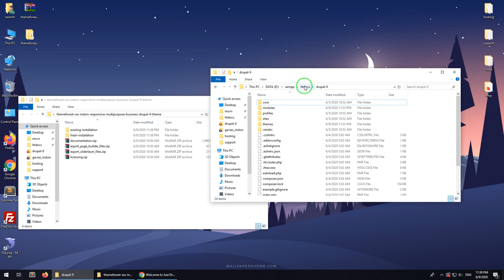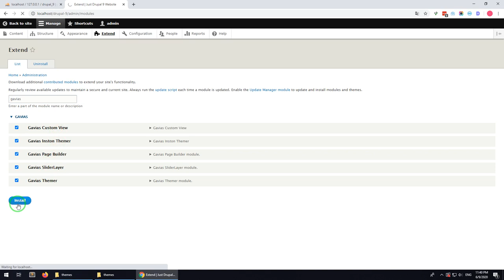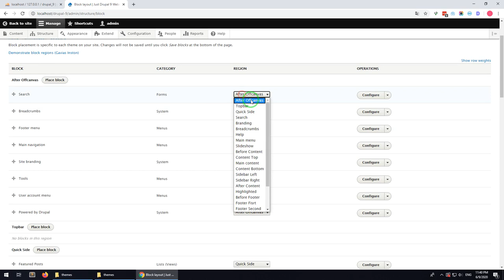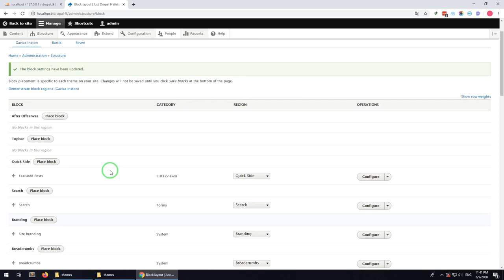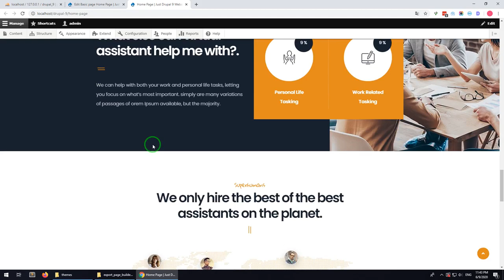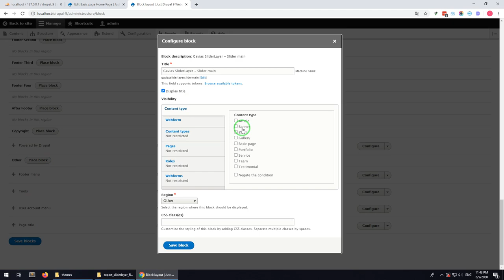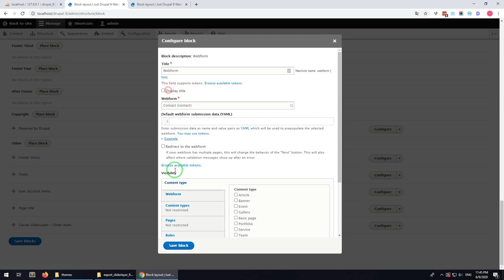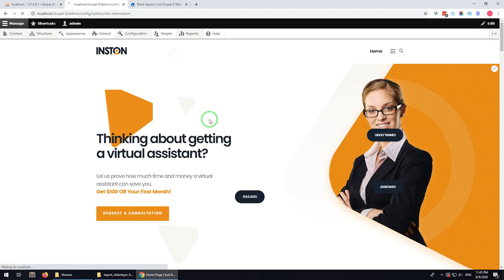Existing Installtion - Inston - Responsive Multipurpose Business Drupal 9 Theme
Inston theme is modern and professional business Drupal theme with fuly responsive design. Inston is a super Drupal 9 Theme for Designers, Artists, Freelancers and for all other agencies. The template is perfect to showcase your projects or work in the best light. Inston template have 5 homepages which is included in the purchase and they all are fully editable, you can easily change all of them to fit your needs. A great candidate for any type of website, for personal or business use, Inston is easy to use and highly customizable. Designed with user friendliness in mind, Inston sports a distinctly unique, modern look. The theme has its own super powerful theme control panel with lots of useful options and tools to manage your site: Block builder, customize, slider, etc. Inston Theme is built with Gavias Content Builder, the amazing drag and drop builder allows you build professional block in just some simple clicks. In addition, with over many widgets integrated, building content is never easier. Inston theme apply the latest web technologies: Drupal 9.x, Bootstrap 4, SASS, HTML5, CSS3, Font Awesome 5 …